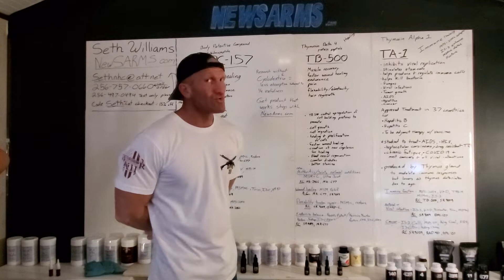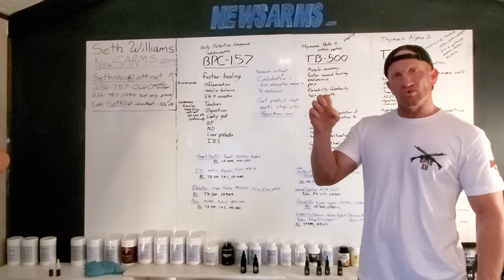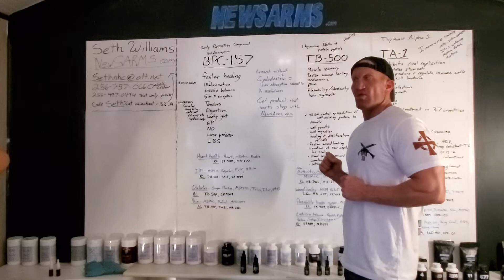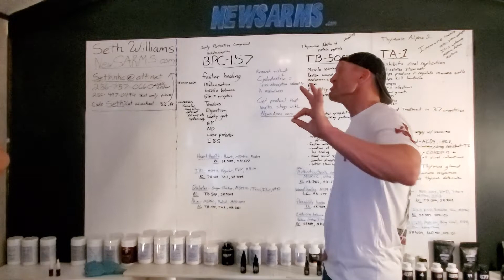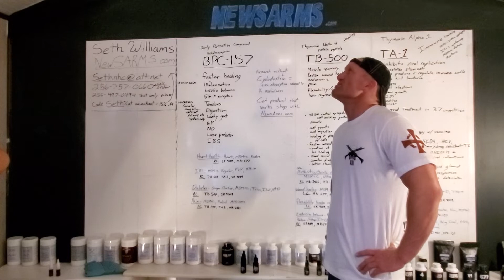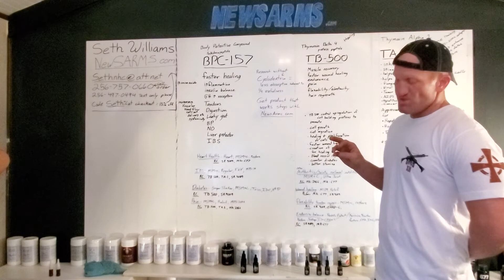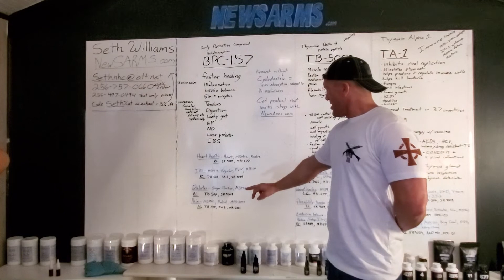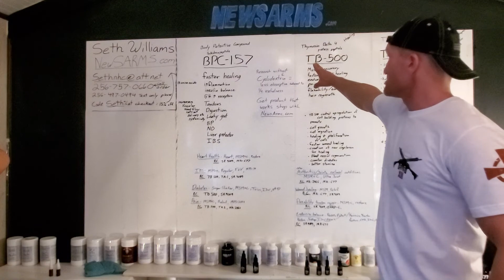BPC-157 decapentapeptide Warning use and research purposes